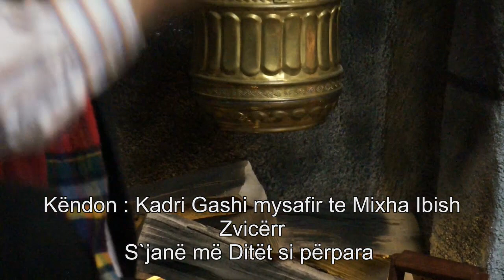Kadri Gashi ..Sjan më Ditë si përpara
Studio e Folklorit Birimor